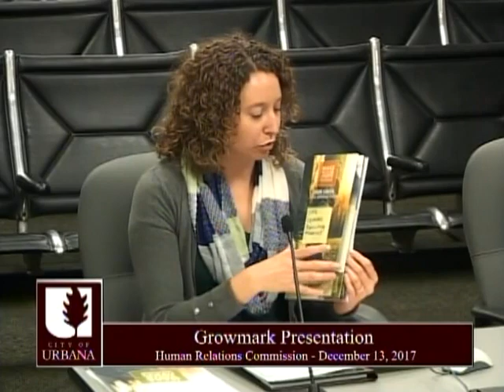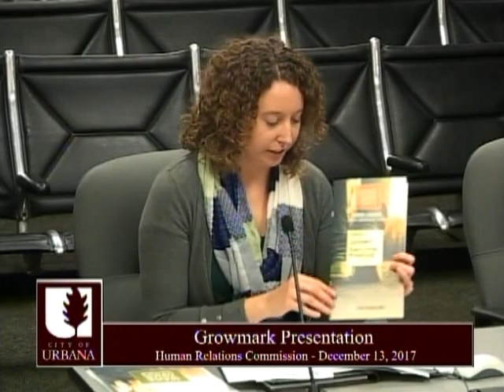Human Relations Commission Meeting - December 13, 2017